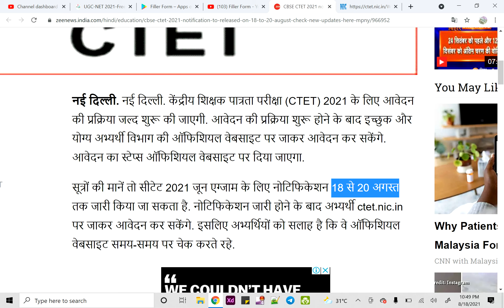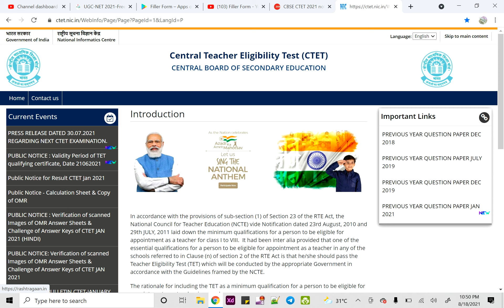CTET Update 2021 | CTET New Update 2021 | cbse new update for tet exam,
CTET को लेकर आया फैसला   |  CTET Update 2021 | CTET New Update 2021

ctet result 2021,
ctet result,
 ctet results kaise dekhe,
 ctet results 2021,
 ctet offical results,
 tet result 2020,
 tet result,
 tet result 2020 latest news,tet result 2021,